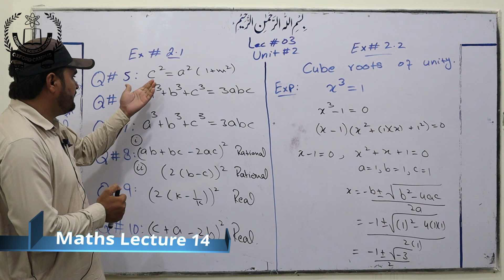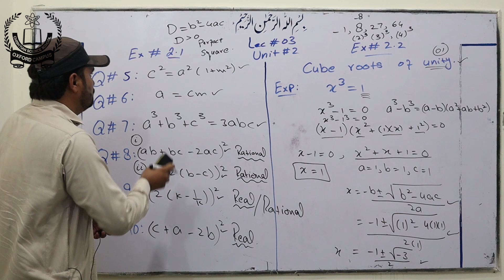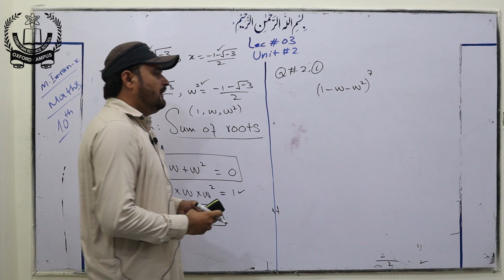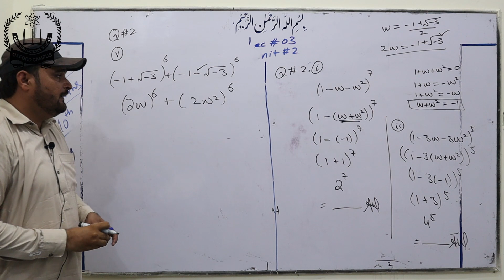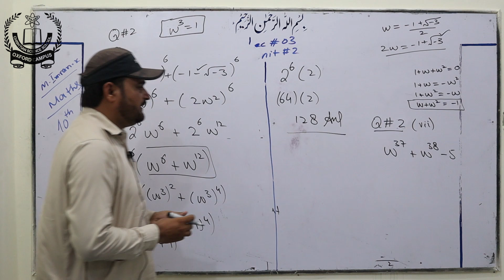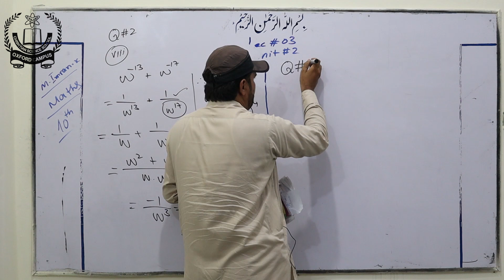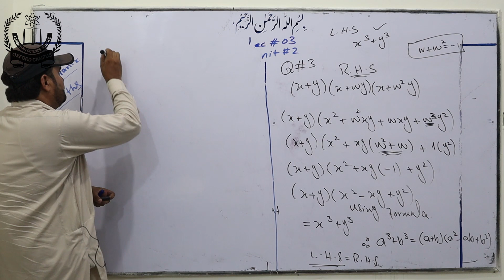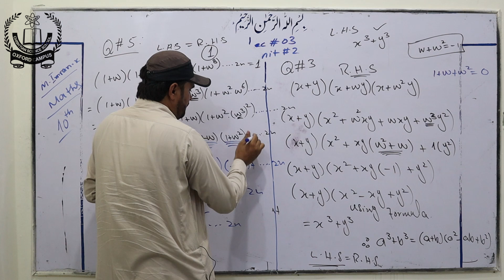CSS OXFORD & ZAHRA | Matric 10th Class | Mathematics Lecture 14